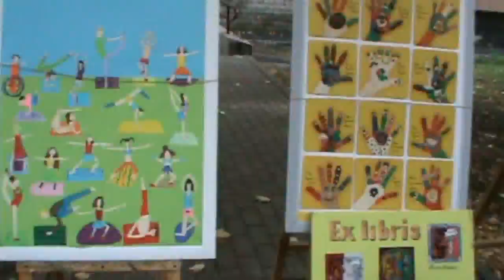PORTRAIT OF YOUNG WOMAN yevgen piskunov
HOW TO PAINT PORTRAIT yevgen piskunov